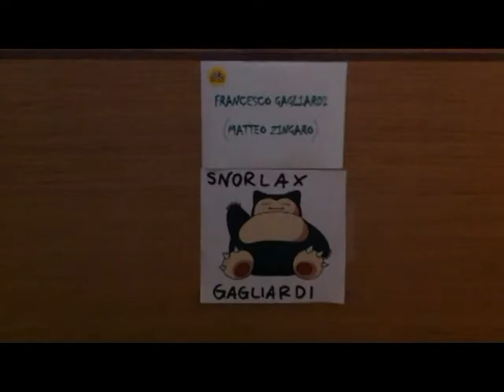ITAS BIG Camp 2013, gli highlights del terzo turno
Le immagini più significative e divertenti del terzo periodo dell'edizione 2013, dal 21 al 27 luglio